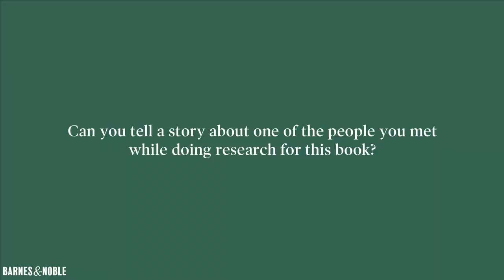Jodi Picoult talks A SPARK OF LIGHT!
We talked with Jodi Picoult about bookstores and her new novel A SPARK OF LIGHT